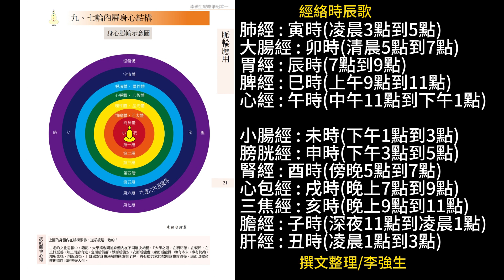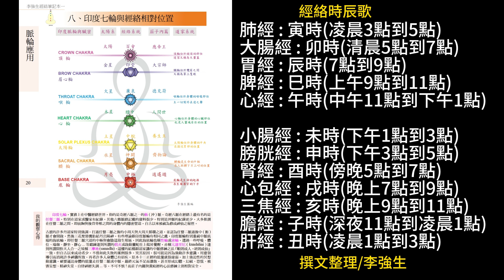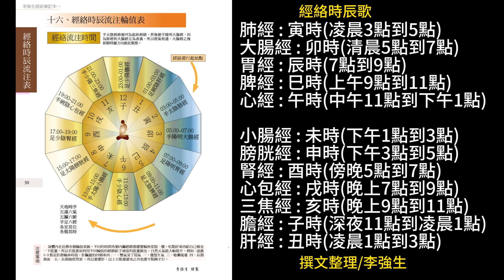11.經絡時辰歌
將地支時辰與十二經絡製作成一首歌，方便記憶。